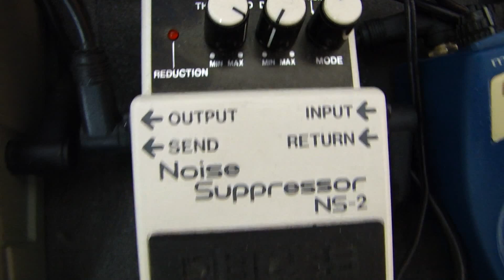Blues jam Boss DD7 Ibanez TS7 Bad Monkey DE7 delay echo the compressor ED1 ESP¨LTD ec 256 PB1000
Presentation :    just the setting of the stompbox effect   ( Full HD video)
ESP LTD EC-256 AVG DISTRESSED EC : a very versatile guitar
PEAVEY 6505 PLUS 112 COMBO : clean channel and lead channel in the end of video (solo)
BOSS DD-7 mode Hold 40'
Ibanez TS7 Tubescreamer distortion pedal
Ibanez DE7 delay echo ( mode echo seems like analog delay ,david gilmour pink floyd sound))
Marshall the compressor ED1
boss NS2 noise suppressor
Behringer pb 1000 case